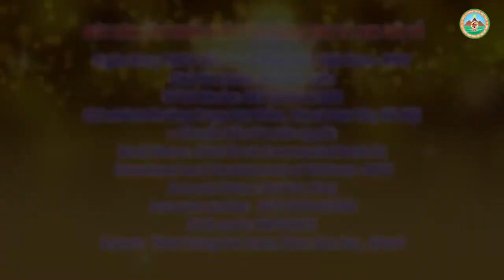Vấn Đáp Phật Pháp Tại Pháp Hội Quán Âm Tam Thời Hệ Niệm l Đ,Đ Thích Đạo Thịnh, Pháp Âm HD